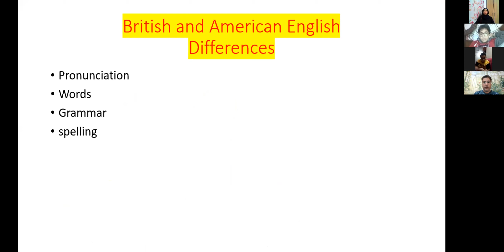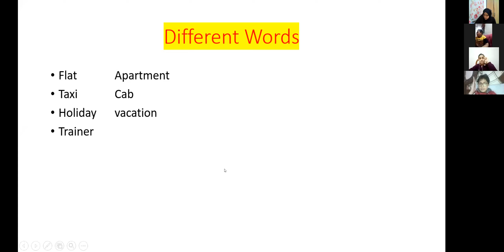different accents pronunciations and different words in British & American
different accents
pronunciations
 and different words
 in British & American
Ashraf Badr Fahmi,PhD
A lecturer of English literature,linguistics and Translation
Call & Whatsapp
Fb.com/Ashrafahmyphd
Fb.com/Ashrafahmy.courses